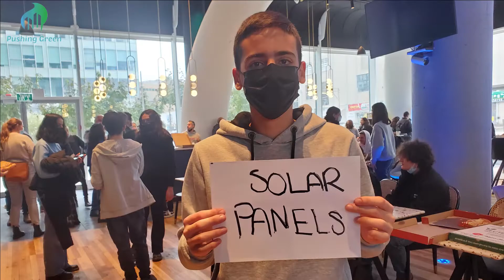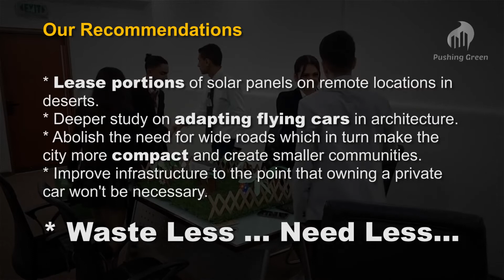Your World competition